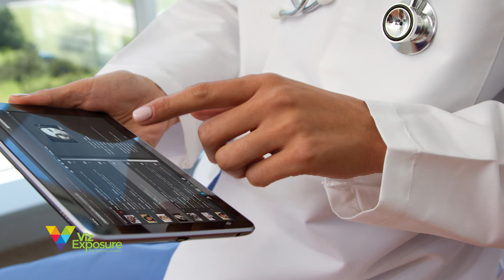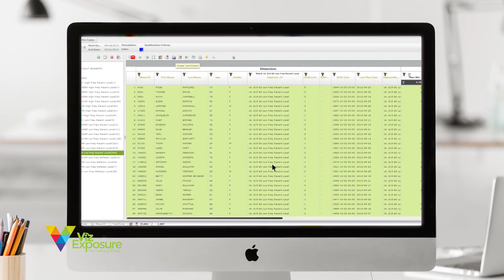5 Things You Need to Know About Internet of Things (IoT)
Below I have listed 5 things you need to know about the internet of things, including an understanding of what it is and some critical thinking as to why it may just transform the world.  This blog is Part 1 of 18 of my blog series,  “5 things you need to know about the Internet of Things  (IoT)

1. Smart Everything
The Internet of Things is happening at a crazy speed and quite simply everything is getting smart. We are getting smart houses with smart flat screens, smart light bulbs and smart music.  W drive around in smart cars, we use smart phones and we are buying smart watches. However, it does not stop there.  We are wearing smart clothing that has been marketed to us using smart social media.

2. The Music Analogy
At the center of smart is software and software is amazing.  When thinking of innovation, imagine the innovation around the piano versus the innovation in music.  The analogy is that smart devices are like pianos and the music is the software that runs on them. The piano was first created by Bartolomea Cristofori whose work was genius (check out Dongsok Shin playing Presto e fugato from Sonata in G minor on the earliest piano created
Now Dongsok Shin does an amazing job and quite frankly so does the piano. My point is that physical things innovate slowly. Now consider innovation in music. It is fast moving, dynamic and incredibly personal. We have entire new genres of music develop in years and the personal taste ranges from pop to classical. Music also brings together different devices in a wonderful way.
Using the music analogy, we can see that physical devices are needed and we will slowly innovate and change them, but the software will bring about a transformation in how the smart devices work in the world.

3. Mobility
The IoT moves around with us, it changes how we interact with the world continuously. The smartphone is a critical part of how we interact with the IoT. From the simple example of changing the lighting to your preferences, to the complex of assisting us with social interactions, the IoT is mobile. What is more profound is that it is mobile in that we carry it and it is mobile in that it is everywhere. In the IoT, people are swimming in an ocean of smart devices that adjusts to nearly every piece of machinery we interact with.

4. Real-time
In the smart work of IoT-driven devices, everything is real-time.  The interaction is real-time, the devices are real-time, the data streams are real-time and the social media is real-time. The consequence of this real-time world is that businesses that are real-time and produce the right interactions will win over the people acting on yesterday’s data. Consider the example of business intelligence tools. In the past, it was good enough to see the data yesterday play out the actions. Now, the business needs all the data in real-time in a form that is useful.

5. Internet of Systems (IoS)
Underneath the IoT is the internet of computer systems IoS.  These are the computer systems that tie it all together. Look at the example of the home thermostat controller purchased by google for 3.2 billion dollars which requires a connection to the internet to install. The company talks about how it plans (and is) using the data streams. So as we think about the IoT, also think about the IoS and how the data streams from these systems make the music of the IoT truly beautiful.

Andrew Cardno
Chief Technology Officer
VizExplorer